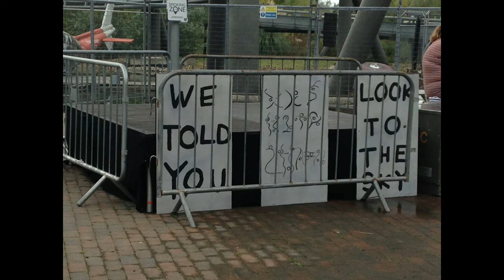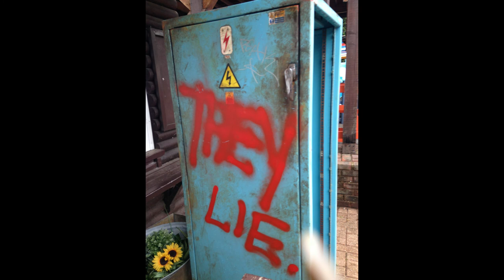Thorpe Park Fright Nights Construction Update-Episode 2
FOR SOME REASON MY EDITING SOFTWARE ONLY UPLOADED AND RENDERED 50% OF THE VIDEO SORRY
Gear Used in This Video:
IPHONE 5C
IMAC